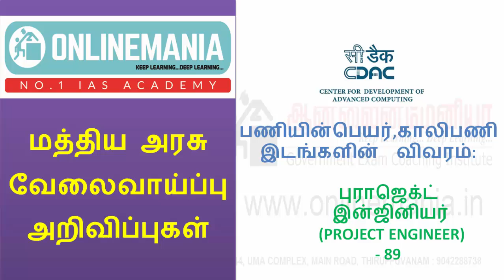புனே கணினி மேம்பாட்டு மைய (C - DAC) வேலைவாய்ப்பு - 2018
மத்திய மற்றும் மாநில அரசு வேலைவாய்ப்பு அறிவிப்புகளை உடனுக்குடன் பெற ஆன்லைன்மேனியாவுடன் இணைந்தே இருங்கள்.

இந்த அறிவிப்பு தொடர்பான முழுமையான விவரங்களைப் பெற இங்கு க்ளிக் செய்யவும்

அறிவிப்புகள் தொடர்பான சந்தேகங்களுக்கு தொடர்பு கொள்ள வேண்டிய கைபேசி எண்: 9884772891

மேலும் கூடுதல் விவரங்களை பெற ஆன்லைன்மேனியா இணையதளத்தை பார்வையிடுங்கள்.

எங்களுடைய மற்ற வீடியோக்களையும் பார்த்து பயன்பெறுங்கள்.

MUST WATCH!!!  PERCENTAGE - TNPSC CCSE IV ONLINE MATHS CLASS

TNPSC CCSE 4 - அளவியல் 90% NO FORMULA (MENSURATION SHORTCUT)

TNPSC - வி.ஏ.ஓ. கணக்குகள் நிமிடங்களில் தீர்க்கப்பட்டது | VAO MATHS SOLVED IN MINUTES | தமிழில்

மீ.சி.ம. 5 வினாடிகளில் | LCM in 5 seconds | Best approach for competitive exam

TNPSC VAO 2016 - பொது அறிவு பகுதி | General Studies | - Tentative Answer Keys

ஆகஸ்ட் - 2017 TNPSC GR II - A கணக்குகள் நிமிடங்களில் தீர்க்கப்பட்டது - (தமிழில்)

99.8% பேர் போட்டித் தேர்வுகளில் ஏன் வெற்றி அடைவதில்லை? | Why 99.8%  of Govt. Exam aspirants fail

TNPSC GR 2A பொது அறிவு பகுதி | General Studies | - Tentative Answer Keys

2017 ஜூலை மாத நடப்பு நிகழ்வுகள் + ஜி.எஸ்.டி. | JULY MONTH CURRENT AFFAIRS | - with Tricks in Tamil

2017 ஜூன் மாத நடப்பு நிகழ்வுகள் - with Tricks in Tamil

2017 மே மாத நடப்பு நிகழ்வுகள் - with Tricks in Tamil

2017 ஏப்ரல் மாத நடப்பு நிகழ்வுகள் - with Tricks in Tamil

2017 மார்ச் மாத நடப்பு நிகழ்வுகள் - with Tricks in Tamil

2017 பிப்ரவரி மாத நடப்பு நிகழ்வுகள் - with Tricks in Tamil

2017 ஜனவரி நடப்பு நிகழ்வுகள் - with Tricks in Tamil

TNPSC GR - II A (சதவீதம் -  35க்கும் மேற்பட்ட  Shortcut முறையில் தீர்க்கப்பட்ட கணக்குகள்)

TNTET PAPER 1 கணக்குகள் நிமிடங்களில் தீர்க்கப்பட்டது - (தமிழில்)

கலவைகள் மற்றும் பலவினக் கூட்டல் - முழுமையான விளக்கம் தமிழில் எடுத்துக்காட்டுகளுடன்

செரிமான மண்டலம் - விலங்கியல் பகுதி 1

பரப்பளவு கணக்குகள் - போட்டித் தேர்வுகளின் கண்ணோட்டத்தில்

எண்முறைகள் வகுபடுந்தன்மை - (2 முதல் 10 வரை உள்ள எண்களுக்கு)

இலாபம் மற்றும் நட்டம் புதிய மற்றும் சிறந்த முறை தமிழில்

நேரம் மற்றும் வேலை பகுதி - 1

நேரம் மற்றும் வேலை பகுதி - 2

எண்முறைகள்

வர்க்கமூலம் மூன்றே விநாடிகளில் கண்டுபிடிக்க இந்த லிங்க்கை கிளிக் செய்யவும்

கனமூலம் மூன்றே விநாடிகளில் கண்டுபிடிக்க இந்த லிங்க்கை கிளிக் செய்யவும்